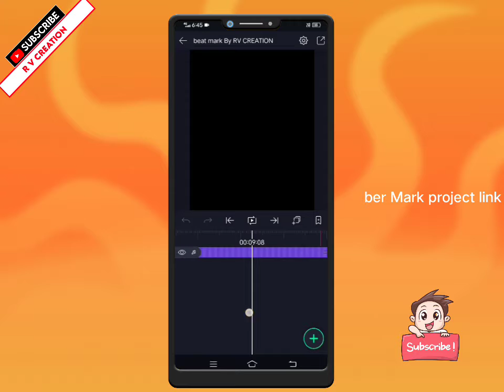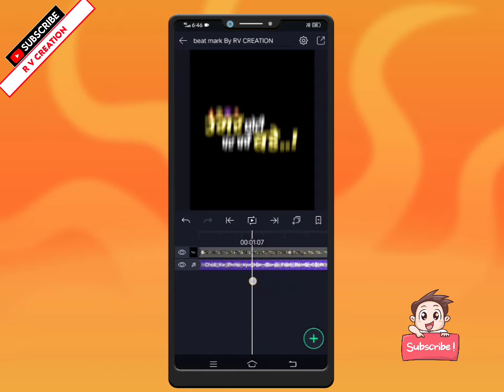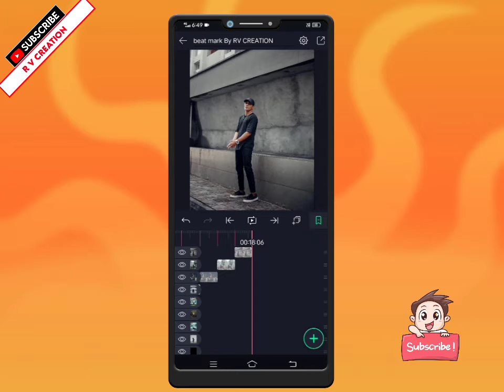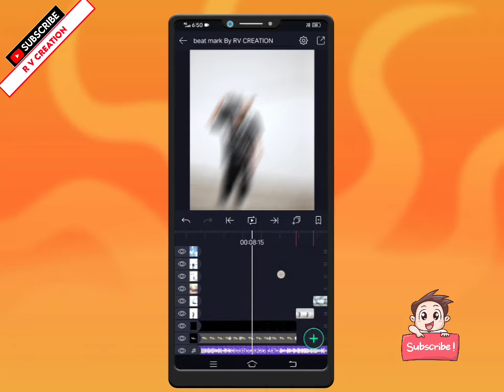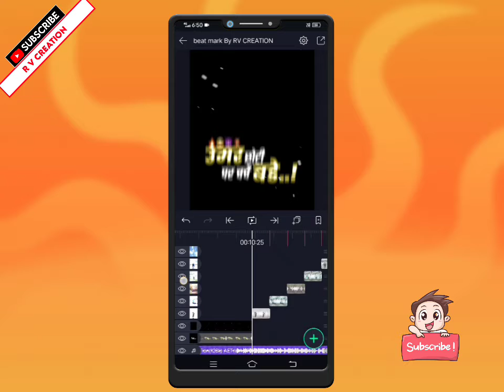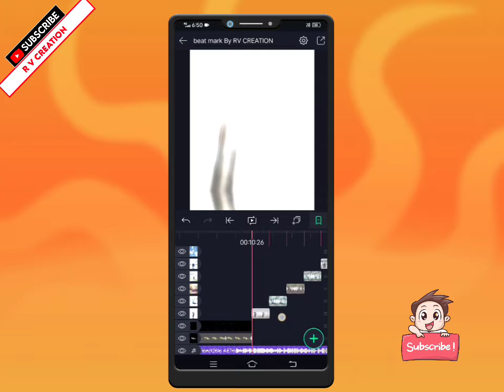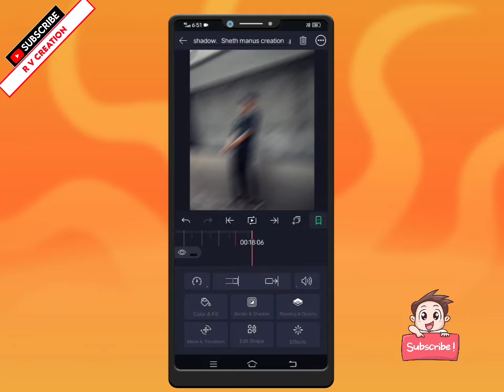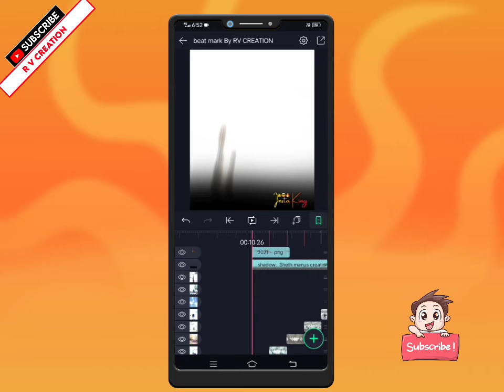attitude whatsapp status video editing | shake effect status editing | attitude status kaise banaye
⤵️DOWNLOADLINKS 🔗
         ⭕️ 𝗠𝗔𝗧𝗘𝗥𝗜𝗔𝗟𝗦 ➵

⭕️ 𝗔𝗽𝗽 ➵
✔️𝗔𝗹𝗶𝗴𝗵𝘁 𝗠𝗼𝘁𝗶𝗼𝗻 𝗔𝗽𝗸

(Note📝 : XML file can only be import on 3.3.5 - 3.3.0 - r & 3.7.1 version of alight motion)

◼️𝗖𝗿𝗲𝗱𝗶𝘁𝘀 ➵